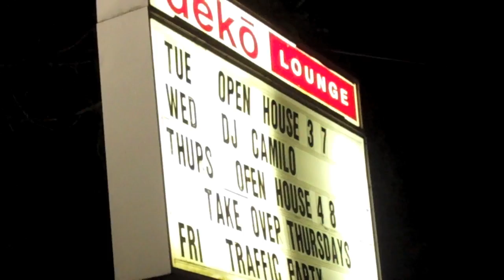Camillo and Bugout Part 2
Wildlife Wednesday with DJ Camilo and Mike Bugout and JG